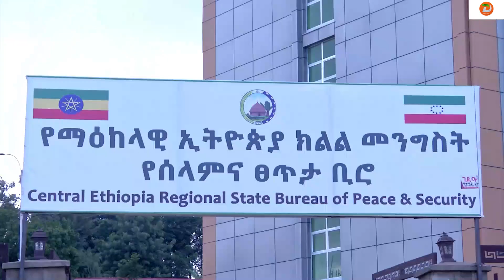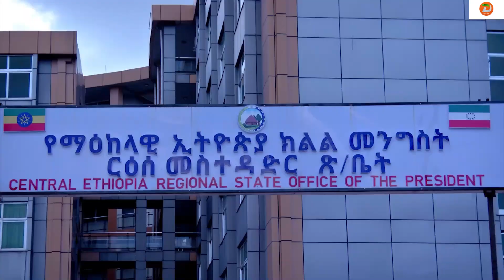የማእከላዊ ኢትዮጵያ ክልል ከፍተኛ የስራ ሀላፊዎች እና የፀጥታ አካላት በክልሉ ወቅታዊ የፀጥታ ጉዳይ ላይ ዉይይት አደረጉ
ዘጋቢ፡ ፀጋአብ ዮሐንስ